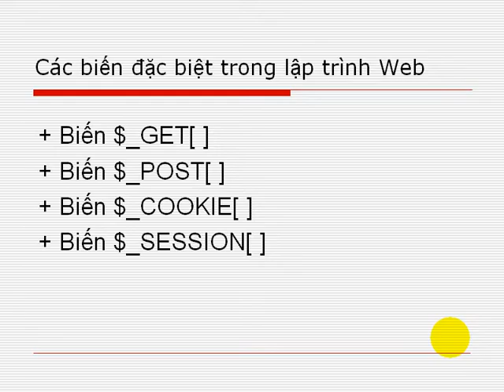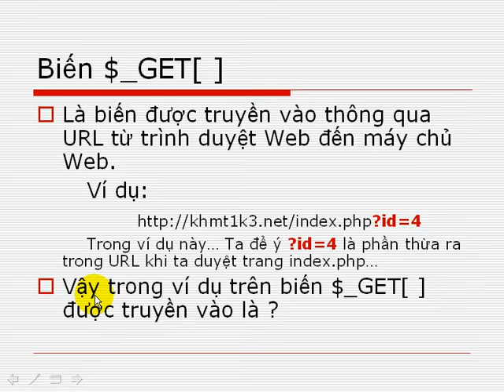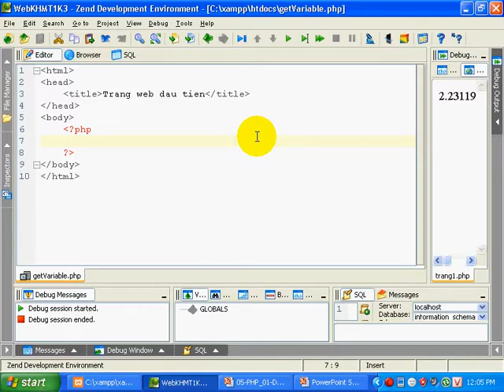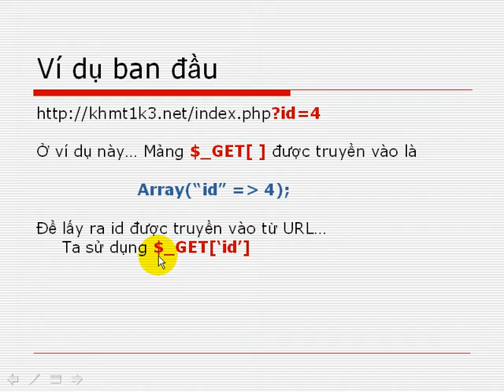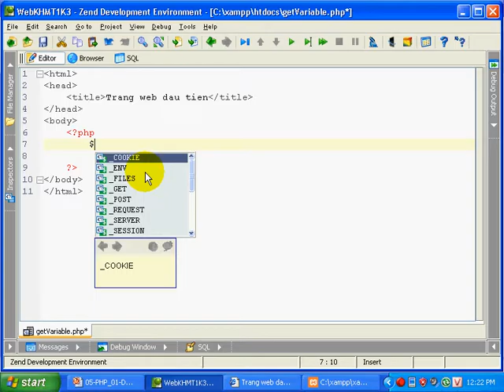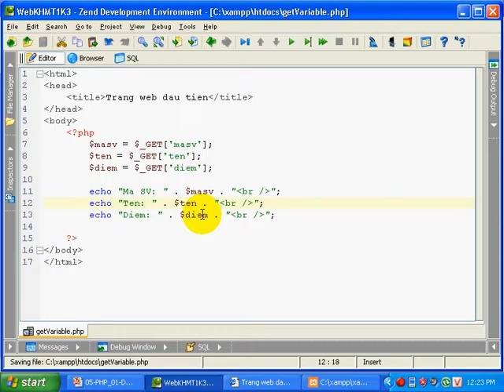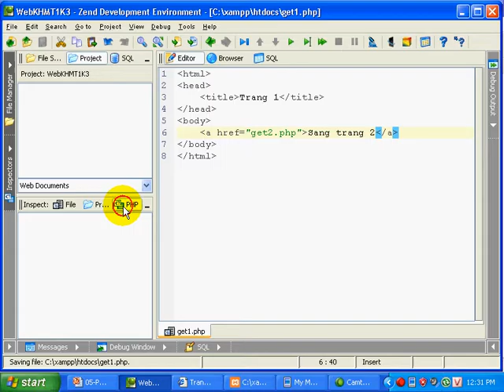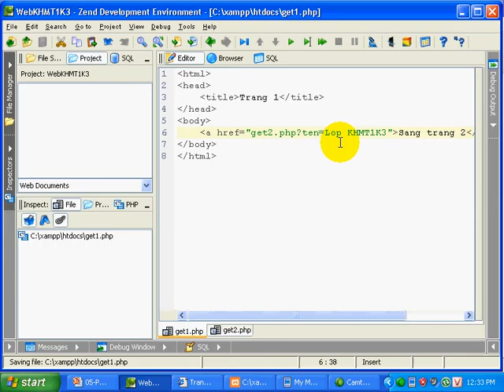Tự học PHP Bài 9